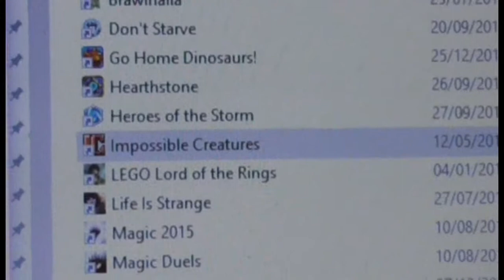MTV 2017 Day 14 - Escaping Sheep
MTV Day 14!